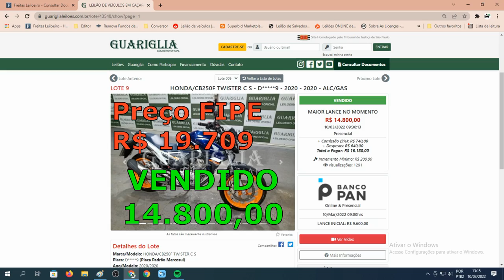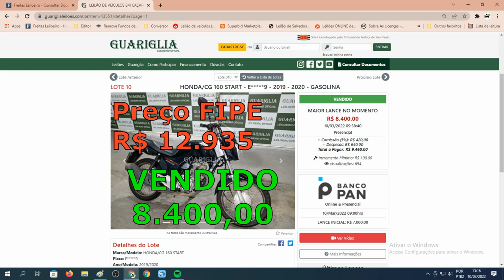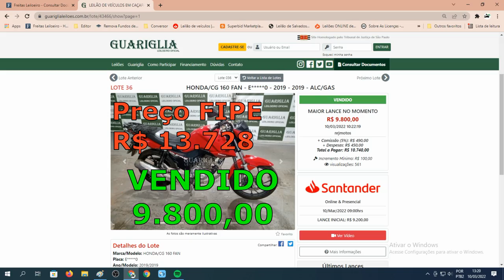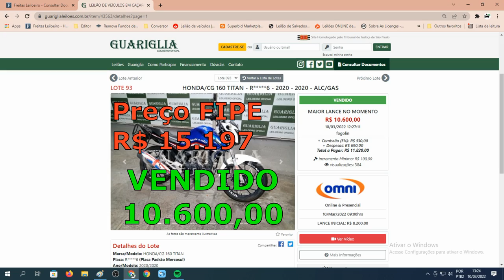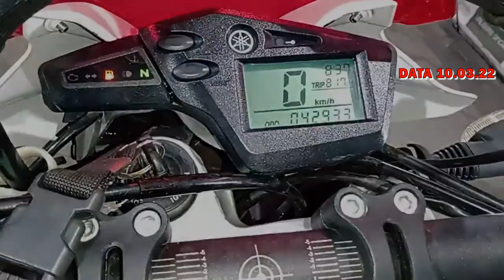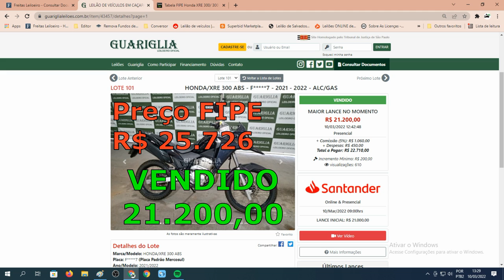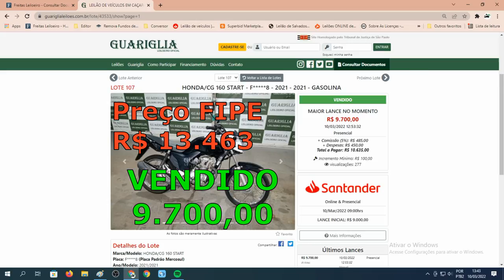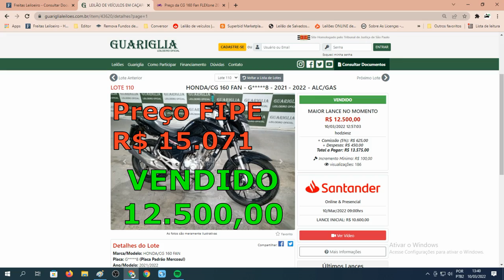SÓ MOTOS VENDIDAS NO LEILÃO DO GUARIGLIA COM BONS PREÇOS, CONFIRA